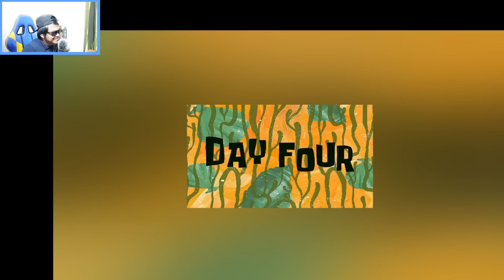Manong Nag Laba Sa Concert Dilaw Parin T-Shirt Funny Videos Compilation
Nag concert, nag laba ng t-shirt. Aba matinde! Enjoy watching!